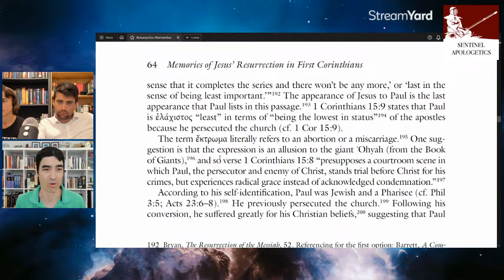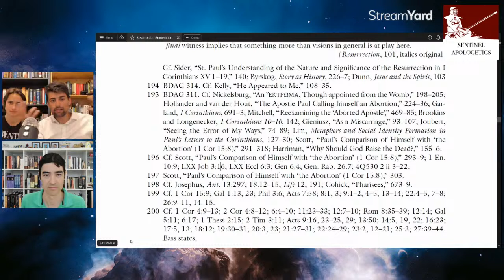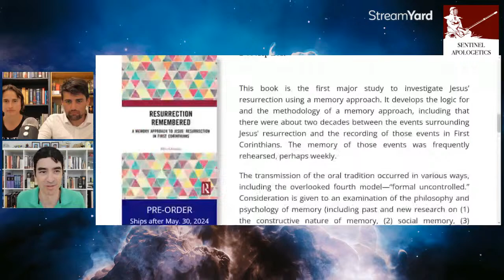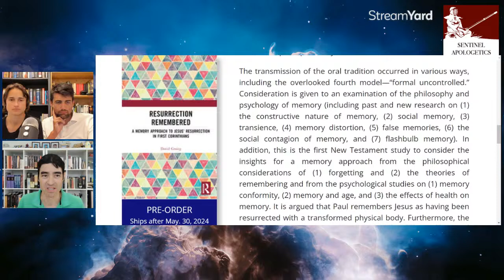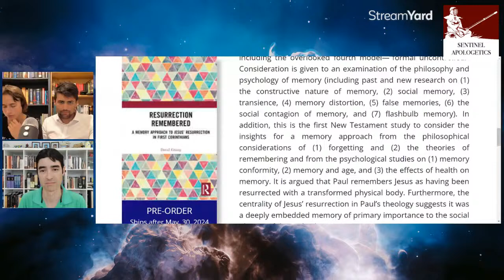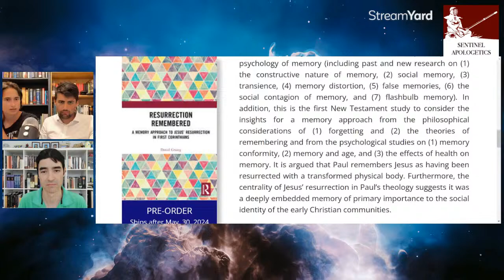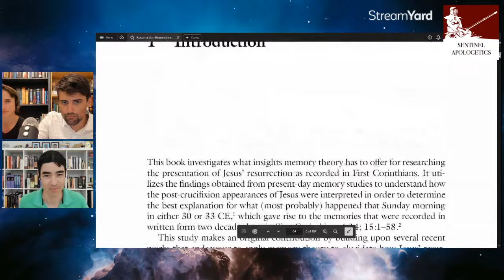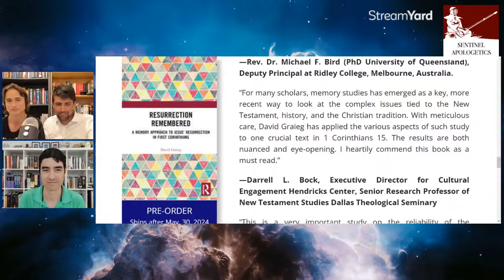David Graieg - Interview and Q&A (Resurrection Remembered: A Memory Approach to Jesus’ Resurrection)